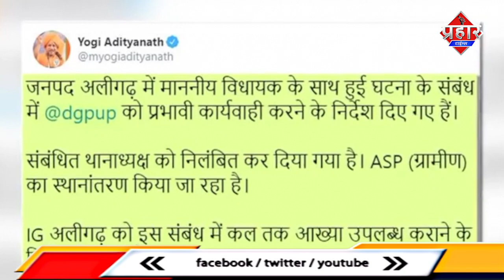BJP विधायक की थाने में हुई पिटाई || Islamuddin Khan ||Aapka Prahar Times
BJP विधायक की थाने में हुई पिटाई  || Islamuddin Khan ||